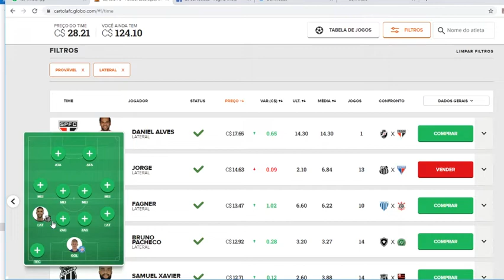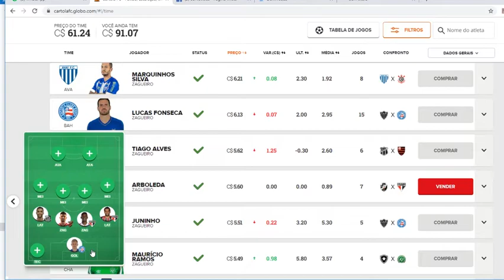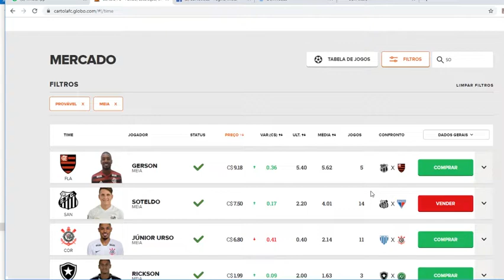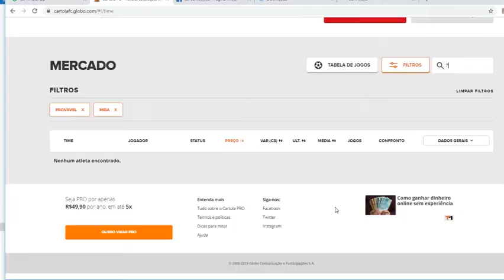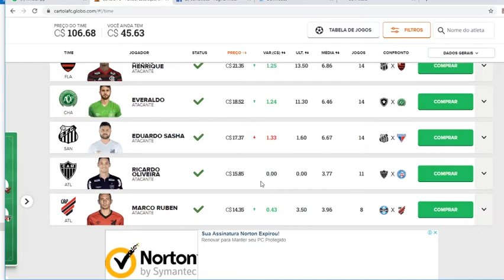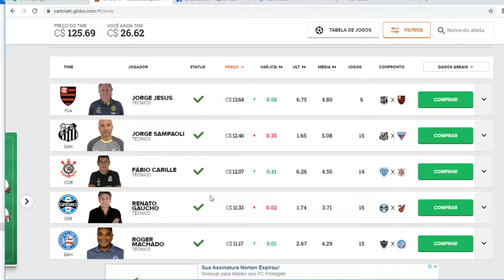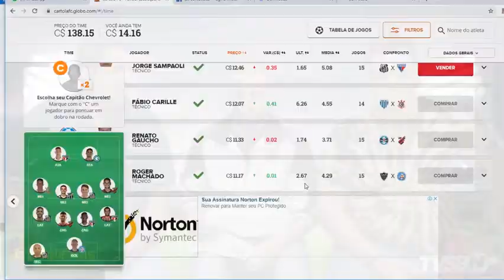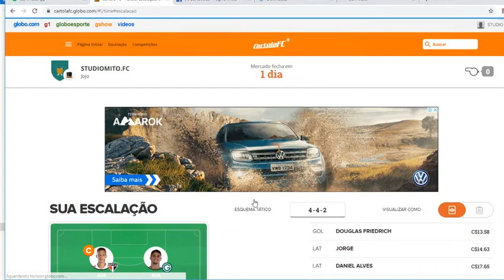Cartoleiros da Brasil - Dicas para mitar na 16º Rodada